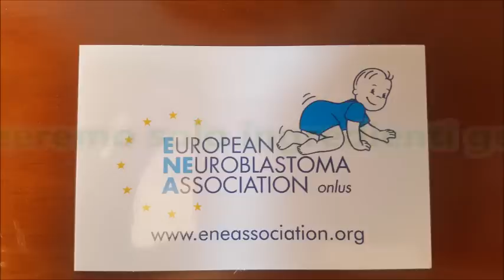Torta estasi per bimby TM6 TM5 TM31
Ingredienti:
180 g di farina "00"
3 uova
50 g di cacao amaro
200 g di zucchero semolato
100 g di olio di semi di girasole
1 yogurt bianco
1 bustina di lievito per dolci
1 bustina di vanillina
staccante per teglie q.b.
nutella q.b.
praline di cioccolato e zucchero a velo per la decorazione